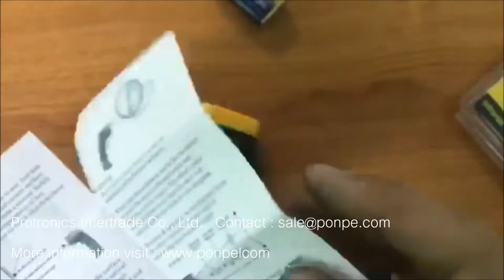AMT320 Unpack and basic using guide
Unpack and basic using guide for AMT320 JEDTO